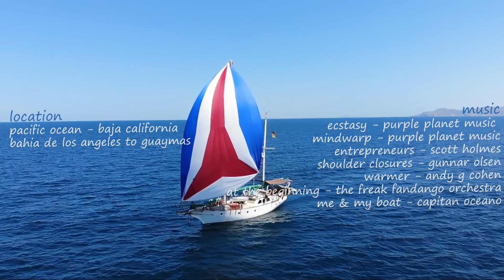18-27_From Heaven to Hell -Stranded in Paradise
Ahoy,
cruising along a beautiful stretch of coast or between islands, finding a remote anchorage and settling in a new spot is absolutely the best about living on a sailboat.
You are excited and curious what the spot has to offer and can't wait to explore shore..

We found one of those spots and were extreemly happy because it was just before we planed to haul out ZERO again. So it was our last anchorage before we would stay in a dirty dusty place full of boatwork and broken dreams..

That we ran out of propane on the passage across the sea of Cortez just added the extra touch of Robinson Crusoe feeling. Peparing our meals on a bonfire, hiking and climbing up to the hilltops forgetting about what was waiting for us..

enjoy this trip to cruisers heaven @sailing ZERO ..

Aloha
fay + christian

mahalo

if you feel like supporting this project and our videos, here is your chance..

syZERO

The adventures of sailing around the world are never been shown better as now on this youtube channel about our sailing. Sailing the world steps up to the next level on this leg. The world is big and we are so small and by sailing from bay to bay from port to port you'll get a feeling how beautiful it is as well.
Sail with us, we'll take you along!

Aloha
fay + christian